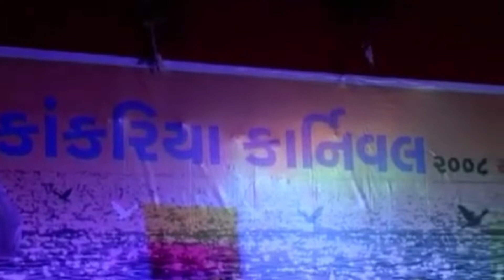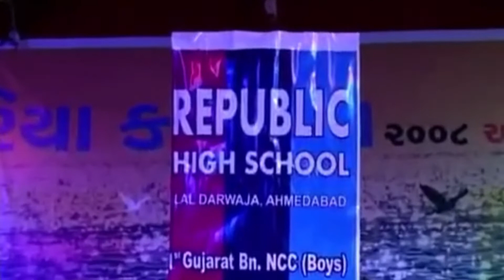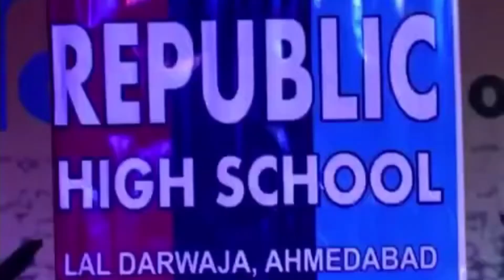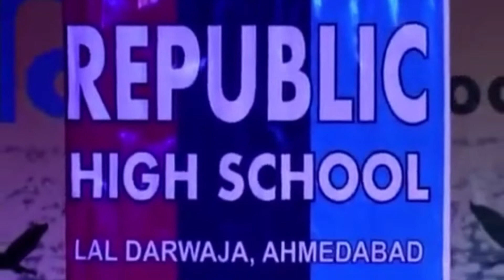Kankariya Carnival Full movie| Republic High School Lal darwaja| Kankaria, Lake Front, Ahmedabad